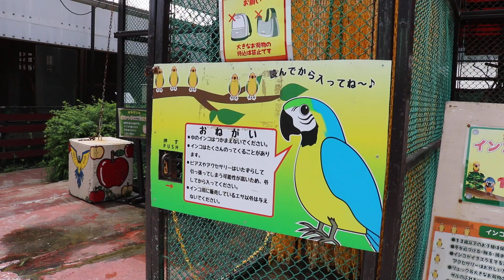180708 96 那須ワールドモンキーパーク：資料施設8 インコ牢屋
これまでの調査リスト

《参照》
〔動物園の動物　異常行動リスト〕